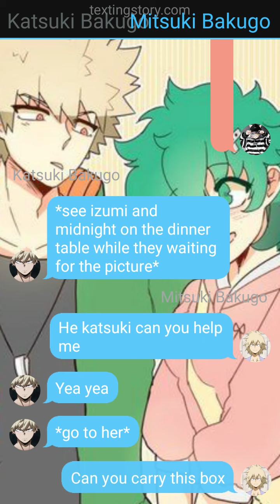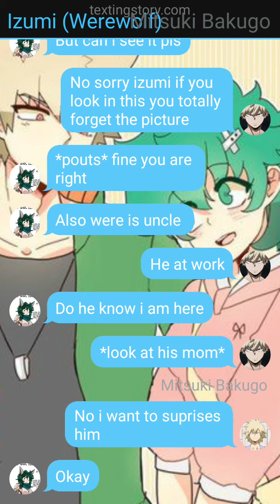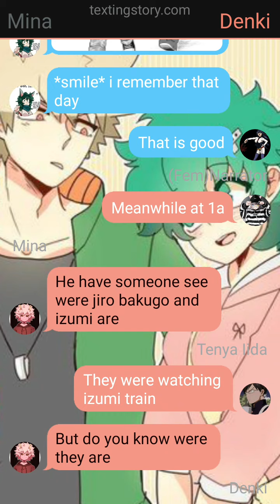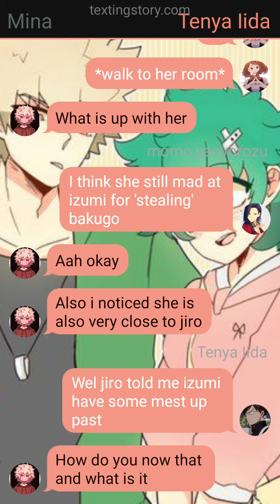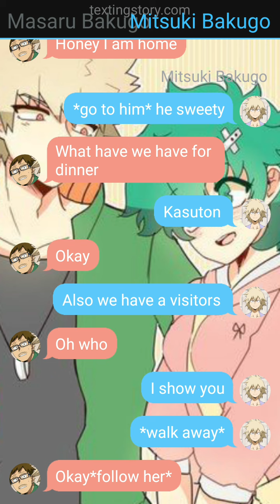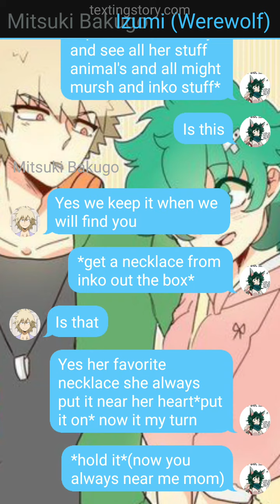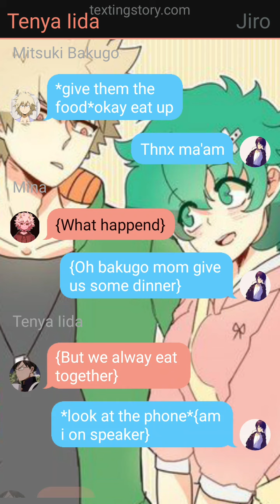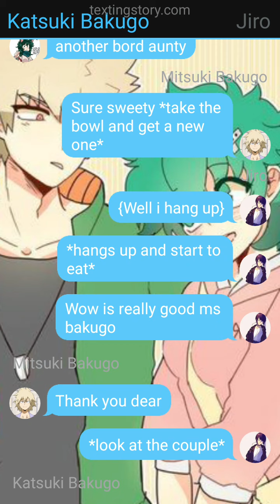experiment werewolf fem deku part 8 (bakudeku)